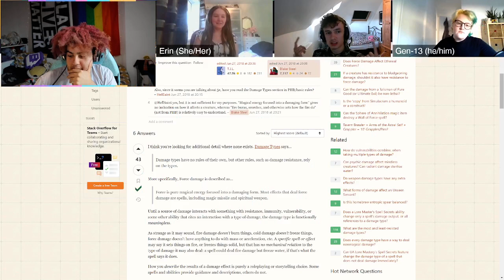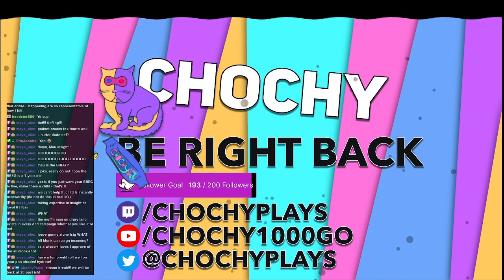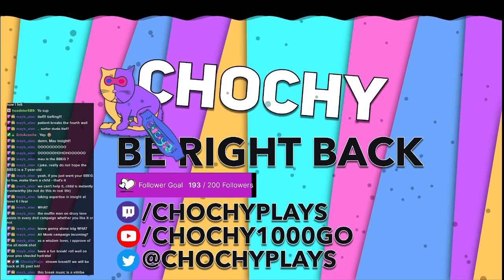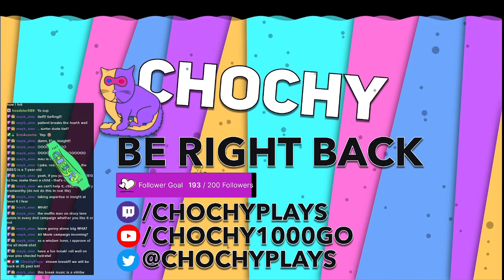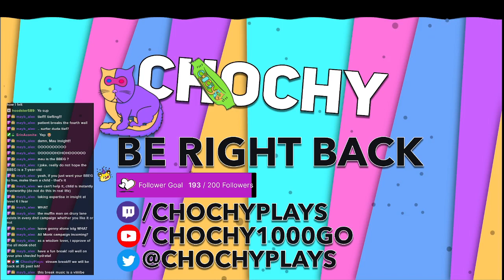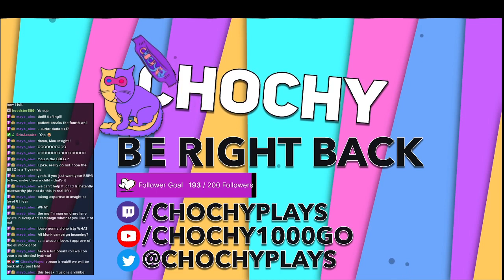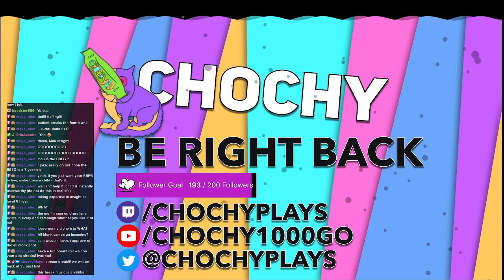The Playground - TLA S1E4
In Leon (@Chochy1000 )'s first full session as guide, follow the child Mau and a motley crew to The Playground, apparently there's a playground out in the wasteland, and the kid who's never left Squishy before wants to go... what could go wrong? Join Gen-13,  and two newcomers, Tanner and Sal as they try to please the magical child who owns their only site of relief from the wastes

The Last Ascension is a Co-DMed project by Leon ( @Chochy1000) and Erin, set in the chaotic world of the Wasteland. A rotating cast of players must go out on missions varying from collecting supplies to uncovering the mysteries of the Wasteland, and those who dwell on it.